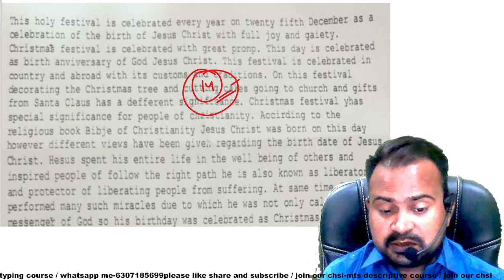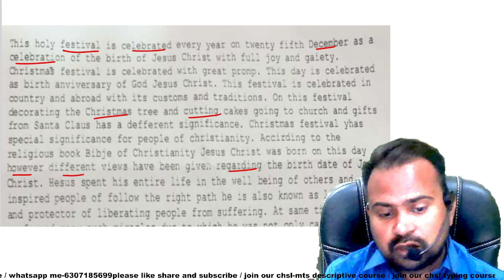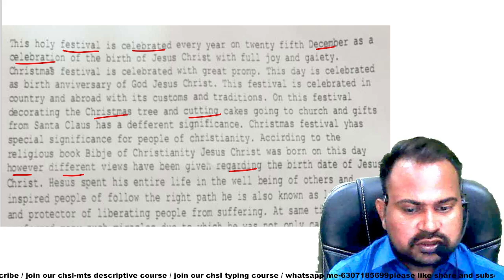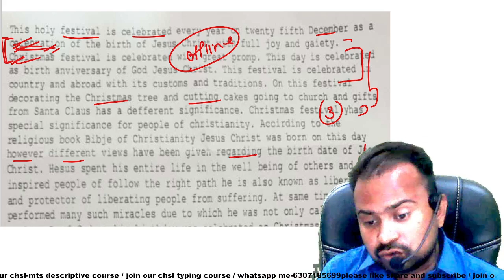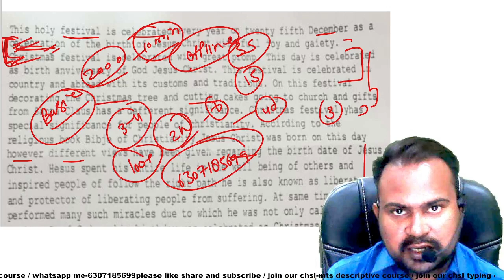SSC CHSL 2020 original typing passage | font numeric keys and all doubts SSC CHSL 2021-22 must watch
SSC CHSL 2021-22 | typing date announced | tier-2 result कब तक आयेगा? | SSC खेल कर सकती हैं आपके साथ
SSC CHSL 2021-22 | tier-2 expected cutoff | tier-2 result कब तक आयेगा? | typing कब तक होगी?